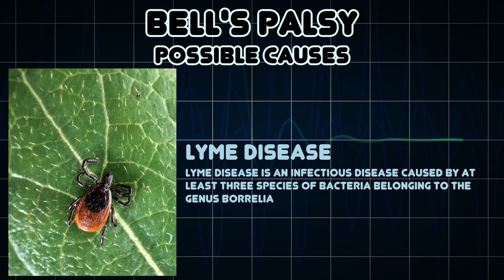Bell's palsy (Medical Symptom)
Possible causes of Bell's palsy (Medical Symptom)

Bell's palsy is a form of facial paralysis resulting from a dysfunction of the cranial nerve VII causing an inability to control facial muscles on the affected side